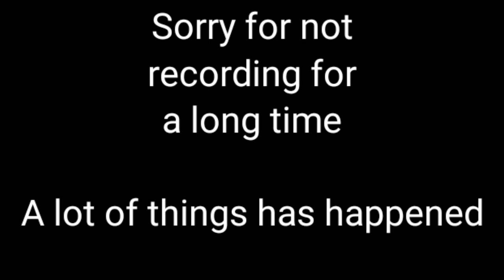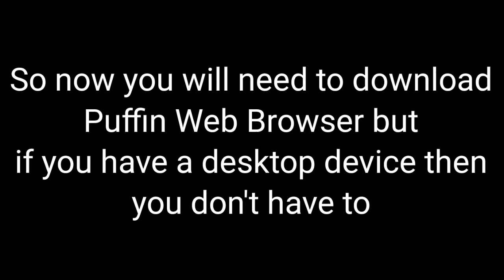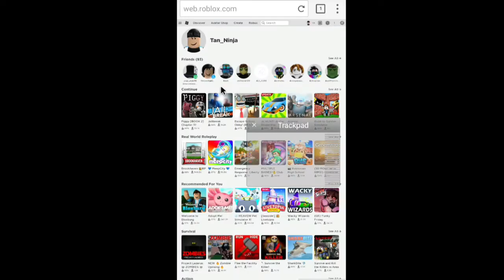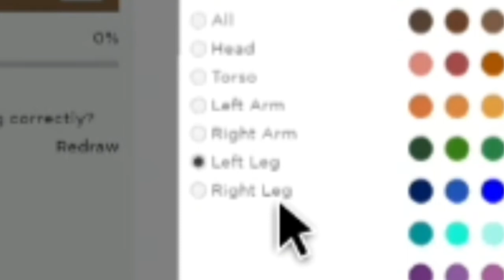How to make Tankman from Friday Night Funkin in Roblox for FREE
*EXTRA YOUTUBE CHANNELS:*